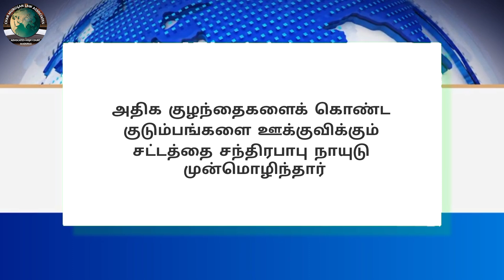Legal News - 307 | Tamil | 21.10.2024 | CMLA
Legal News
Tamil
21-10-24